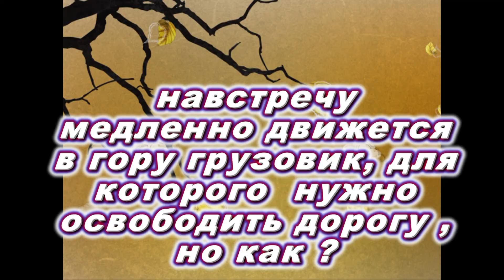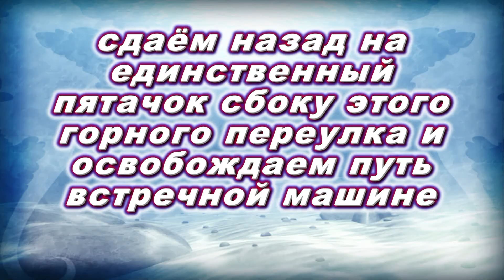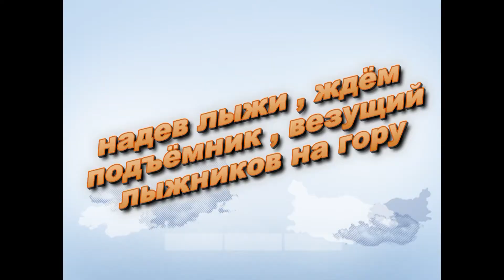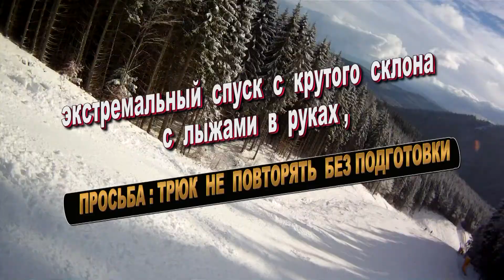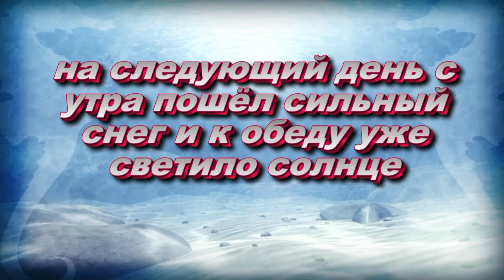Карпаты.Буковель.Катание на горных лыжах.Красные спуски.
Видео о том,как семья Белецких отдыхала в Карпатах (г.Ворохта) в 2016 году в феврале и каталась в Буковеле на лыжах.  А занимаемся мы выращиванием столового винограда и привитых саженцев.Интересующиеся виноградом могут зайти на сайт и ознакомиться с информацией или набирайте просто: ,, виноград Белецких в ютуб ,, и вы увидете много интересных видеороликов про виноградное растение.